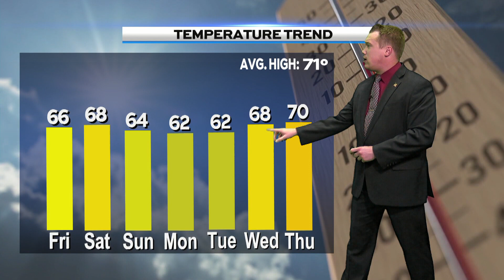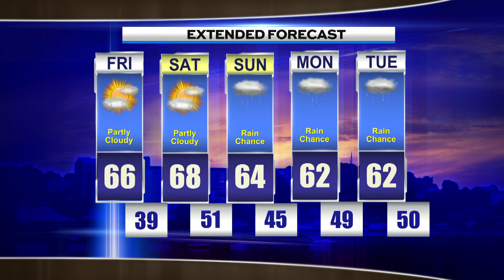Morning Weather Friday September 16th